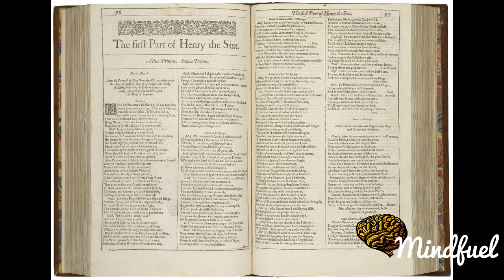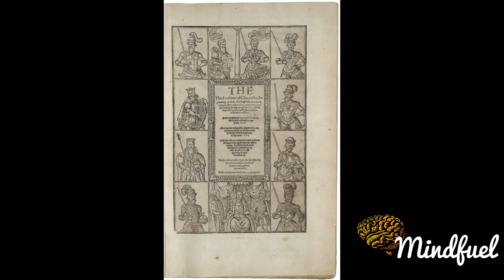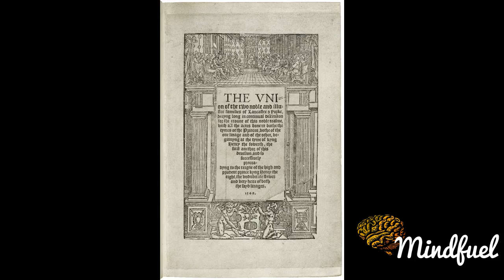Plays of William Shakespeare: Henry VI, Part 1 Documentary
Henry VI, Part 1, often referred to as 1 Henry VI, is a history play by William Shakespeare, and possibly Christopher Marlowe and/or Thomas Nashe, believed to have been written in 1591, and set during the lifetime of King Henry VI of England. Whereas Henry VI, Part 2 deals with the King's inability to quell the bickering of his nobles, and the inevitability of armed conflict, and Henry VI, Part 3 deals with the horrors of that conflict, Henry VI, Part 1 deals with the loss of England's French territories and the political machinations leading up to the Wars of the Roses, as the English political system is torn apart by personal squabbles and petty jealousy.

Although the Henry VI trilogy may not have been written in chronological order, the three plays are often grouped together with Richard III to form a tetralogy covering the entire Wars of the Roses saga, from the death of Henry V in 1422 to the rise to power of Henry VII in 1485. It was the success of this sequence of plays that firmly established Shakespeare's reputation as a playwright.

Some regard Henry VI, Part 1 as the weakest of Shakespeare's plays and, along with Titus Andronicus, it is generally considered one of the strongest candidates for evidence that Shakespeare collaborated with other dramatists early in his career.